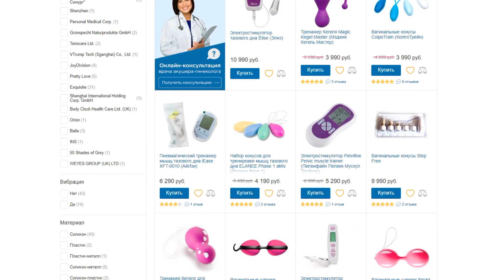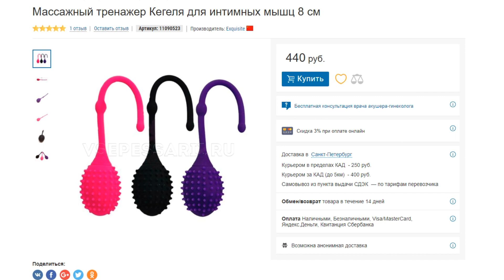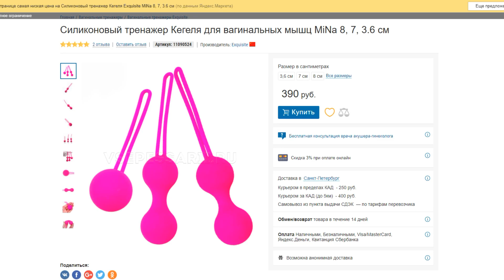Обзор недорогих вагинальных тренажеров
Сегодня мы рассмотрим недорогие вагинальные тренажеры для выполнения упражнений Кегеля. Узнаем из каких материалов они изготовлены и чем отличаются друг от друга. Обо всем подробно далее:
0:00 - Приветствие.
0:10 - Кому подходит данная продукция.
0:22 - Smart-Duotone.
0:53 - G-Toy.
1:25 - MiniFlower.
1:39 - Массажный тренажер Кегеля.
2:01 - MiNa.
2:30 - Итог.